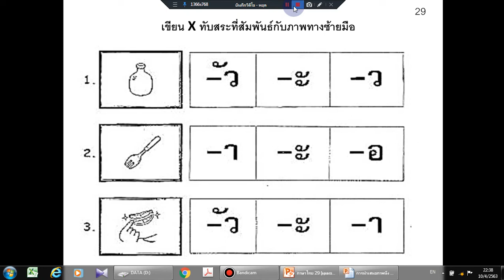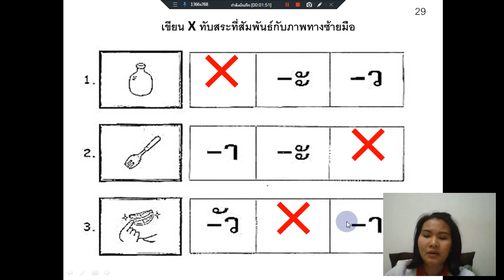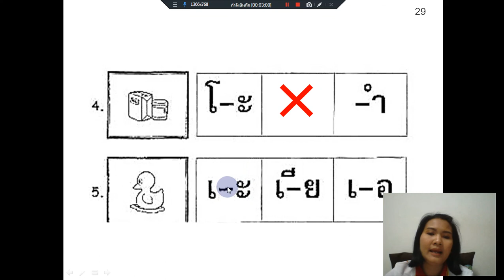เฉลยใบงาน | อนุบาล 2 | ภาษาไทย | EP.7 | [8/10]